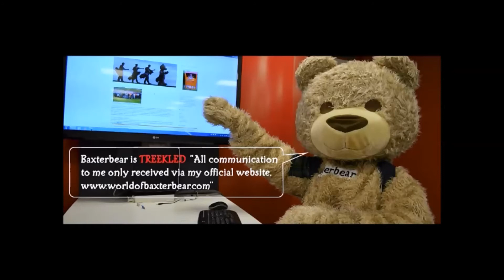Baxterbear.com - Baxterbear In Ely with Cambridge Army Cadets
Welcome to Baxterbear. I would be TREEKLED if you could share and spread the word about Baxterbear.